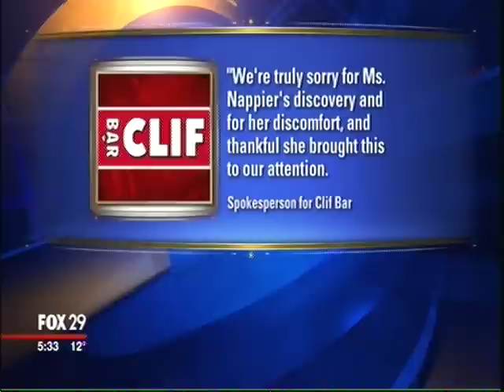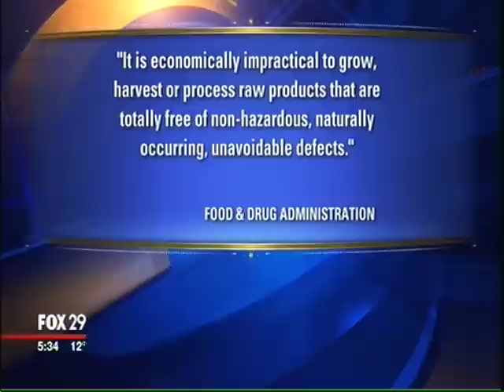FDA Allows Certain Amount Of Rodent Hair And Feces In Some Of Your Food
Did you know that the FDA actually allows a certain amount of rodent hair and feces in some of your food? It is something an Austin woman is learning the hard way.

Pushing limits and building strength are themes in Amy Nappier's life. However, two weeks ago this fitness fanatic says something happened that no amount of weight training could have prepared her for.

"I'm surprised I didn't get in a car accident because it really freaked me out," Nappier said.

Ironically, it was something the size of a grain of rice that nearly brought this mom of three to her knees.

"When I took a bite without looking at it, I knew something was wrong."

She is talking about what she found inside this peanut butter Caramel Clif Bar. She bought it at a gas station on the drive to the gym.

"I'm watching the road so I was not looking at what I was biting into," Nappier said. "I took a bite of the cliff bar and I took a couple of bites, and I just knew the texture, like something was not right."

Amy says she discovered something far more organic than she ever bargained for in her protein bar.

"We are talking the whole bar crawling with worms and moths and eggs," Nappier said. "I couldn't believe it was in my mouth and I was actually chewing on it."

She said she immediately sealed up these creepy crawlers and contacted the Clif Bar company.

"What they did say in the email is 'Sorry...we know what kind of moth this is ...an Indian meal moth and it can get in bar through microscopic pores in the bag.'"

Bob Sprague is an entomology expert with 30 years experience. As a legal consultant and expert witness in the urban pest control field, he says the company's response is not consistent with what he's seen. He says the idea that the maggots got into a protein bar after it was packaged, is far-fetched.

"They lay the eggs, they feed off the food, but I have never heard of a moth laying an egg on top of the packaging and they eating through it," Sprague said.

A spokesperson for Clif Bar told FOX 7:

"We're truly sorry for Ms. Nappier's discovery and for her discomfort, and thankful that she brought this to our attention. We keep our bakeries scrupulously clean and the information that she provided is helpful when researching the problem in the distribution system."

FOX 7 also contacted the Food and Drug Administration about this story. The agency says it cannot address this specific story, but a spokesperson says, "The presence of live insects/maggots/worms etc. in a product is not acceptable."

However, you may not know that the agency has set certain defect levels for foods, including those that are packaged.

The reason? The agency says, "it is economically impractical to grow, harvest or process raw products that are totally free of non-hazardous, naturally occurring, unavoidable defects."

So, what is acceptable and what's not?

Take canned mushrooms for example. The FDA's limit is 20 or more maggots per can. As for chocolate, the FDA says there can be no more than three rodent hairs in a sample about the size of three average sized candy bars.

"Disbelief, I have never had anything in my mouth food-wise, that was crawling," Nappier said.

Amy says this situation has really changed the way she looks at food.

"You need to be aware of what you are putting into your mouth and something that is completely sealed and not past the date can have insects in it and worms and insects and eggs."

The FDA stresses that no amount of defective food is considered "good." However, the agency says it is a part of life and something it tries to keep to a minimum.